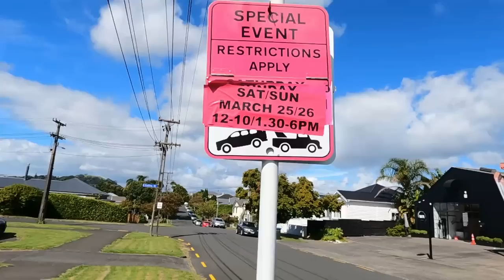What's it like to attend a Super Rugby game at Eden Park?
Attending a Super Rugby 2023 match - Blues v Force - how much were the tickets? What was the attendance like? How was the atmosphere?

*Note - this was an afternoon game which just happened to clash with an NZ Warriors game played at the same time. So the attendance was probably worse than it otherwise would have been